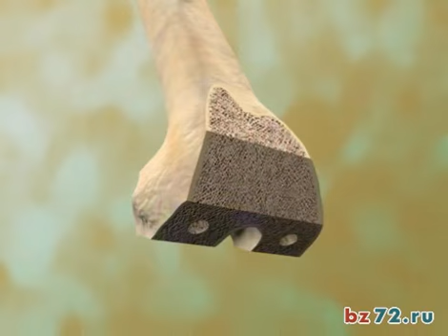Протезирование коленного сустава